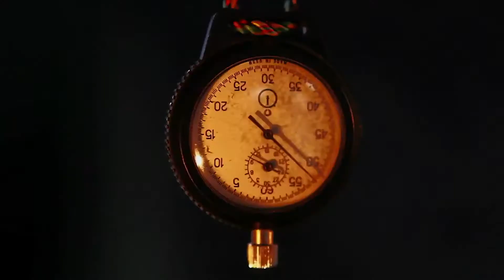SK Innovative Summer School 2017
We know what you’re going to do this summer! – Sayenko Kharenko Innovative Summer School gathers TOP-students at 2-weeks law marathon on 3 – 14 July 2017!